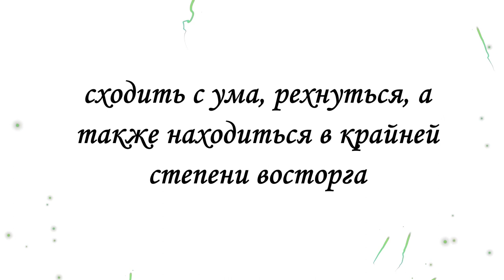Забавные английские фразы | Go Bananas | Значение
Funny English Expressions. Что значит To Go Bananas? Учим необычные английские высказывания. February 17 | Phrase of the Day | Go Bananas.